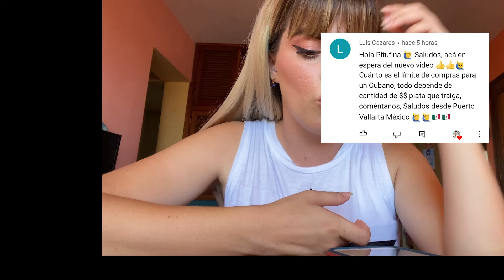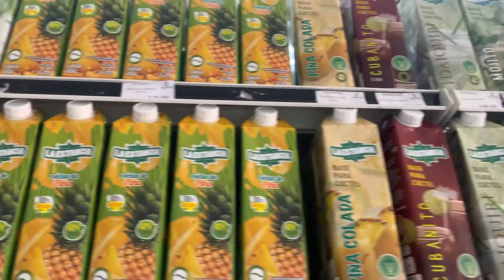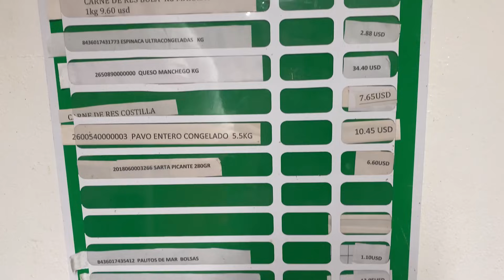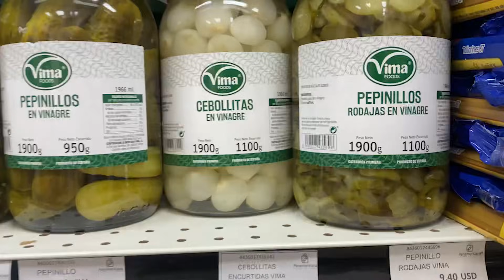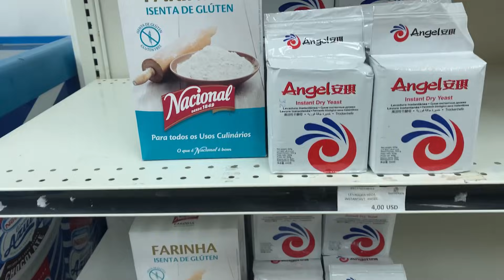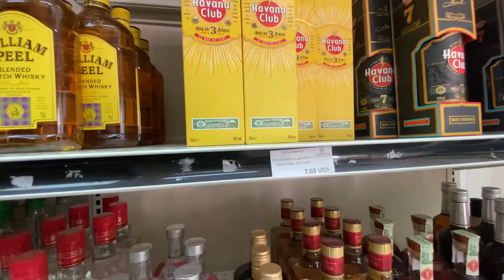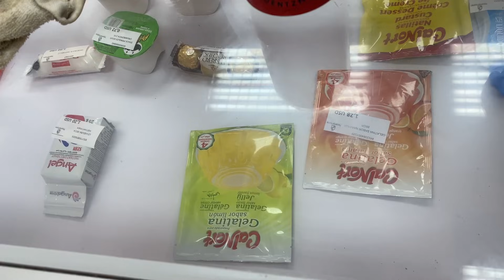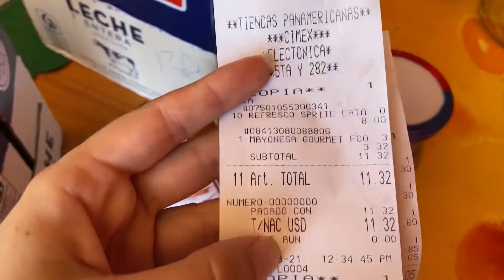Fui a la ÚNICA tienda MLC de mi barrio 🏘 | no me dejaban grabar ❌😤 - Yoliene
Así es la única tienda MLC de mi barrio 🏘 no hay más y esto es lo que tiene!!!

Bienvenidos Pitufos a un vídeo donde les respondo muchas de sus interrogantes sobre las tiendas MLC en Cuba y además los llevo a conocer la única tienda de este tipo que hay en mi barrio que es bastante pequeña pero bueno para que vean todo lo que venden ahí también. espero que disfruten mucho estos minutos conmigo y si es así no olviden darme muchos likes 👍🏻👍🏻👍🏻 que me ayudan muchísimo, comparte el vídeo por donde quieras y coméntame que crees que todo esto que lea comenté y de lo que sucede en la tienda 😤😬❌ los amodoro...

Otros vídeos 🎥🇨🇺